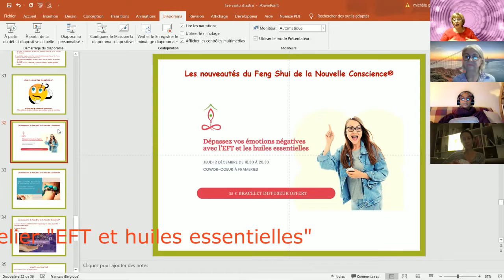Tapping EFT et huiles essentielles, comment gérer ses émotions?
Comment dépasser vos émotions négatives  avec l’EFT et les huiles essentielles✨
La peur, la colère, la honte, le dégoût…  Comment gérer ces émotions qui vous gâchent la vie?

Pour découvrir les bracelets énergétiques du Feng Shui de la Nouvelle Conscience et leur tapping EFT pour désactiver les freins à la réalisation de votre projet

N’hésitez pas à demander plus d’informations à